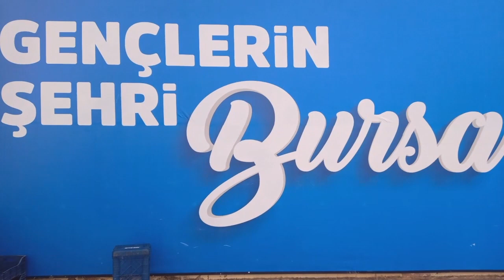NİLÜFER BELEDİYESİ ÇORBA İKRAMI 25 ARALIK 2023 VİDEO NO: 24186